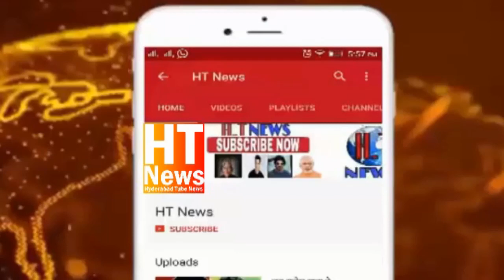GHMC Candidate Mir Basith Ali , Mirza Riyaz Ul Hassan Affandi MLC Ke Gulposhi Yam Abbas Moosvi , Qay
GHMC Candidate Mir Basith Ali , Mirza Riyaz Ul Hassan Affandi MLC Ke Gulposhi Yam Abbas Moosvi , Qayam Moosvi , Adil Abed